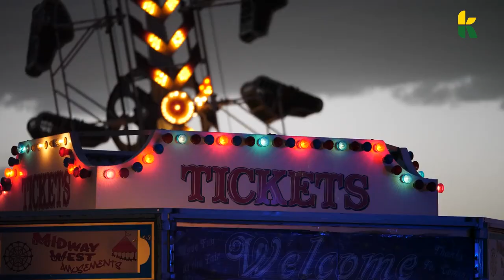Animal Phenomena That Will Make You Believe in Magic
Not just science produces wonders, at times, nature competes with some of the most unique phenomena in the world! Whether we are talking about birds or snakes raining from the sky or the Narcisse snake den - nature always has a surprise up its sleeves. While some of these phenomena cant be explained by science, others we can explain - and I tried to do so in this video. Some of these mysterious animal phenomena just seem impossible - but once explained make a lot of sense. So lean back and listen as I show you one natural phenomenon after the other - of course always related to wildlife. Let it Rain - well.. not that kind of rain .

Koala TV is a Wild animal channel that delivers adrenaline-packed, informative content about wildlife, animal-human interactions, and nature. The animal world around us is diverse, exciting, and can be very dangerous as well. From Mountains to the skies, caves, and the sea – we will find the most interesting animals and show them to you in a simple and engaging way. 🐨 Join us for more Koality Content! 🐨